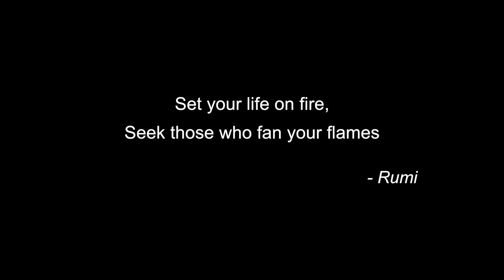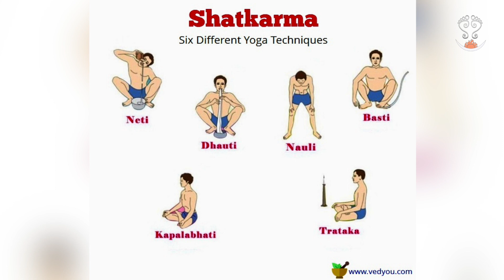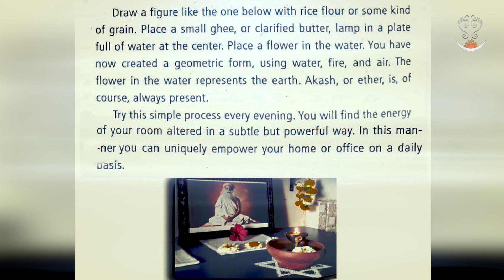KYC - Epi-3: Why light a lamp? ENERGISE Your home!!! - Know your culture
We seek your support:
If you feel this work is important to be done, please help us in producing more such content
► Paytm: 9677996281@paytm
► Bank: SAMYUKTHA PRODUCTIONS A/C:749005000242 (Current), IFSC: ICIC0007490, Swift Code: ICICNBBCTS

Thanks to Sudheesh Karengil and family.